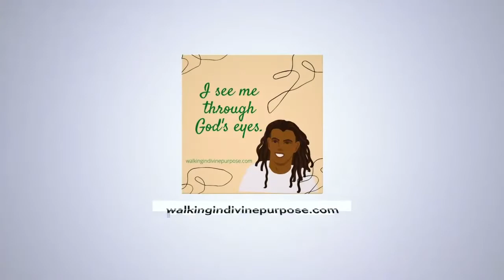I See Me Through God's Eyes for men